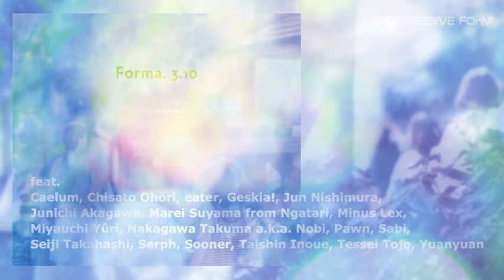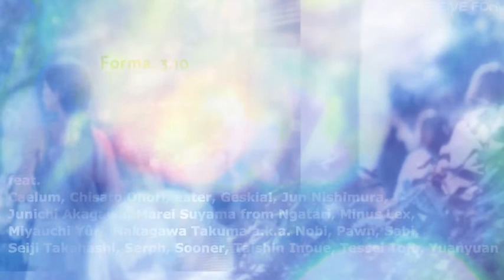eater - Rhythm of Japanese Garden 2min trailer (from the album v.a. "Forma. 3. 10")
PROGRESSIVE FOrM 3rd Compilation Album "Forma. 3.10"
Various Artists / Forma. 3.10
PROGRESSIVE FOrM / PFCD21
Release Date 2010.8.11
税抜価格￥2,200　定価￥2,310

[Tracklisting]
01. Yuanyuan - Alarmist
02. Seiji Takahashi - Gion
03. Nakagawa Takuma a.k.a. Nobi - Smoke
04. Jun Nishimura - Falcon
05. Caelum - Kyrie
06. Tessei Tojo - Blue Fog
07. Miyauchi Yûri - bdq_
08. eater - Rhythm of Japanese Garden
09. Pawn - Morning Tone
10. Marei Suyama from Ngatari - Pidgin op.1
11. Minus Lex - Minus Lex
12. Junichi Akagawa - Flus
13. Sooner - Barely Confine
14. Serph - Scenery
15. Sabi - Loose Contruulled
16. Geskia! - Viola
17. Taishin Inoue - Voices in Cells
18. Chisato Ohori - Caitokali

ひたすらに美しいメロディーと研ぎすまされたリズムがかつてないクオリティーとオリジナリティーを生む
インストゥルメンタル・ミュージックの未来を担う多くの才能による最高の作品集
本作へのエクスクルーシヴな１８作品が織りなす全編書き下ろしの夢のような一枚

2001年、青木孝允と高木正勝によるSILICOMのリリースでスタートをしたPROGRESSIVE FOrMはこれまで10年近くに渡り日本のエレクトロニック・ミュージック・シーンに様々な高いクオリティーの作品を送り続けてきました。その記念碑的コンピレーション・アルバム「Forma（フォルマ）」シリーズの第3弾が7年の歳月を経て、シーンの指針を示すと言っても過言ではない素晴らしい内容でリリース。

本作では既にお馴染みのアーティストに加え、今後の期待が非常に高く突出した可能性を持った多くの新しいアーティストが参加しており、それら楽曲の精度の高さに現在また今後のインストゥルメンタル・ミュージックの幅広い可能性を垣間みることが出来ます。近年稀に見る程のハイ・クオリティーかつ素晴らしい内容に仕上った。